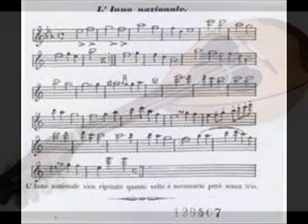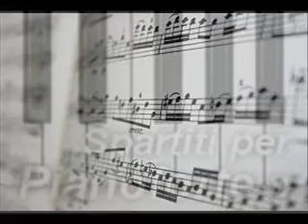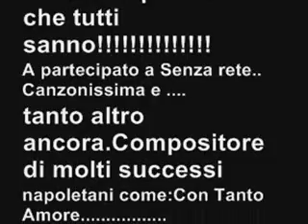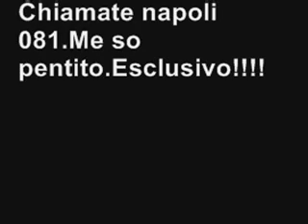REMIX MUSICALE CLASSICI NAPOLETANI.ESEGUITI DAL MAESTRO GEPPINO ESPOSITO!.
Remix Napoletano.Eseguito dal Maestro Geppino Esposito,Musicista di altissimo livello.con chitarre e  Mandolini.Tutto creato da lui! Il Maestro Geppino Esposito è stato un personaggio umile attento professionista,e soprattutto serio.Ha arrangiato centinaia di pezzi napoletani,e nazionali,ha lavorato con la Rai  a Senza Rete,per anni,accompagnando diversi artisti internazionali.Inoltre ha ideato qualche libro della antologia musicale nominando centinaia di artisti,di cui anche il mio nome.Grazie a lui è nata la canzone:CON TANTO AMORE di Mario Abbate..Chiamate Napoli 081 di:Mario Merola:Me so Pentito Di Fù Pino Giove rielaborata e riportata alla ribalta da Me carlo giove.Il Maestro Geppino Esposito Stava ultimando un secondo Libro molto Impegnativo prima di lasciarci qualche anno fa..Il primo è attualmente in messaggerie musicali per l'italia.Nel secondo Clip che farò illustrerò dettagliatamente aneddoti maggiori e un suo curriculum.